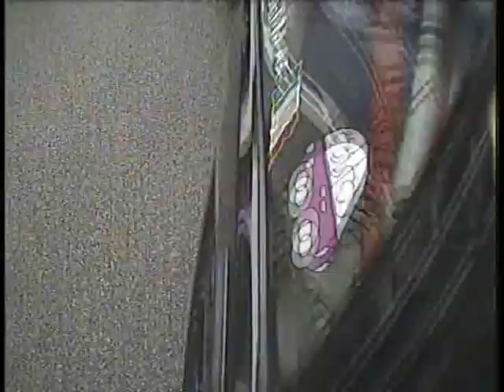Pagano's Lancia Delta Integrale Dragster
lancia delta integrale dragster over 600hp. onboard camera. owner: Felisatti Andrea (aka Pagano, Felix) Driver: Mauro Ghini